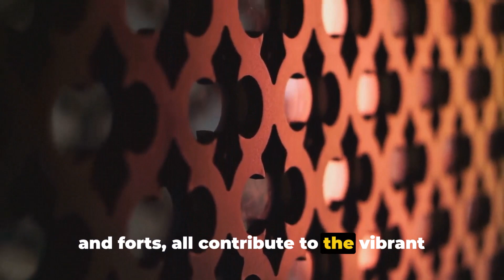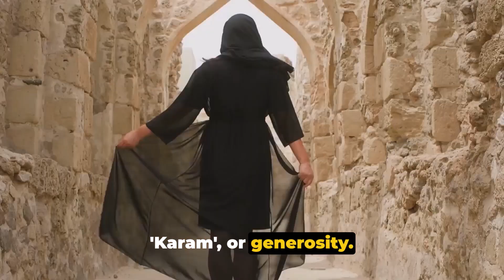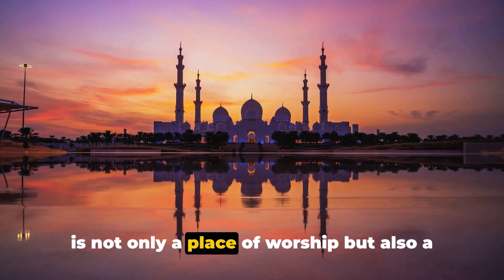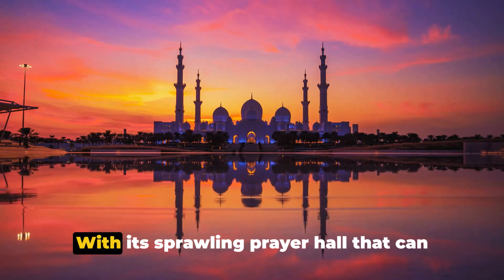Oman || Oman travel || Oman tourism || Oman 4 K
Enjoy exploring these amazing places on  @AlHammadTravelsAndTourism
Oman || Oman travel || Oman Tourism || Oman 4 K || Oman Drone view |